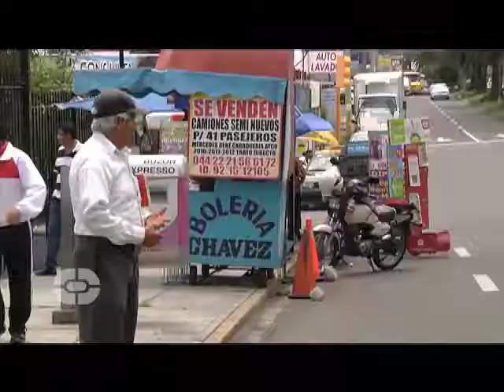EMPLEO INFORMAL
ESTA SEMANA, LA PRESIDENCIA DE LA REPÚBLICA ANUNCIÓ UNA NUEVA ESTRATEGIA PARA INCORPORAR A LOS MÁS DE 28.9 MILLONES DE TRABAJADORES, QUE NO CUENTAN CON EL AMPARO DEL MARCO LEGAL O CON SEGURIDAD SOCIAL, A LA FORMALIDAD.